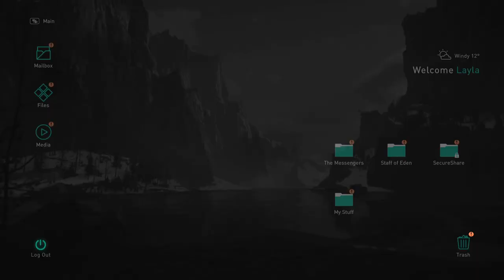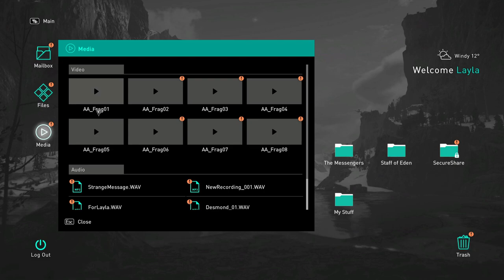Goodbye Layla | Assassin's Creed Valhalla Drengr Difficulty Let's Play E190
Layla's role as the protagonist in the trilogy comes to an end.